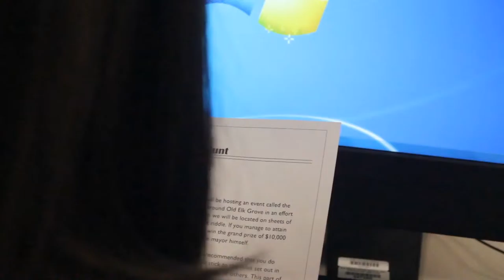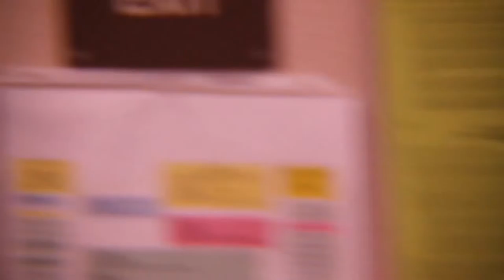Artis Deciptio Short Film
PAH Festival: Most Popular short film award 2015/2016
All Cast and Crew were COHS WPTV students (class of 2016 or 2017)
Time frame: Short was written, produced, and edited in the span of 1 week following Christopher Coppola's rules for the PAH festival.